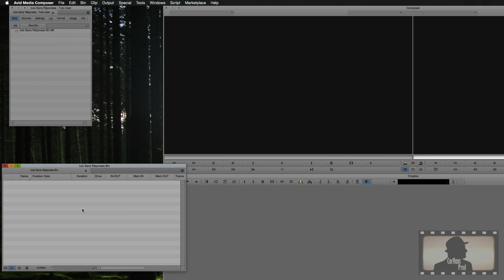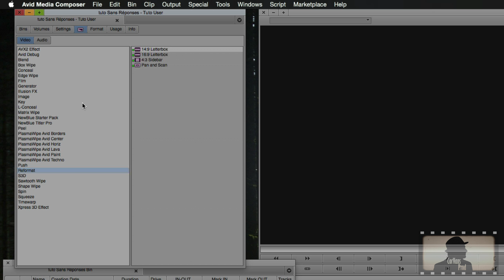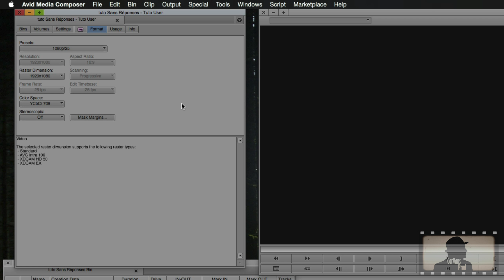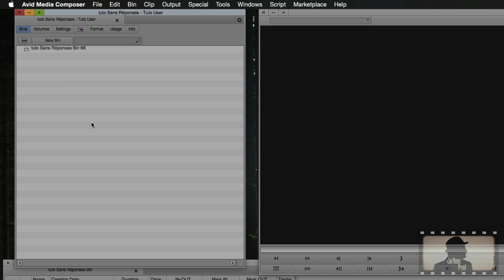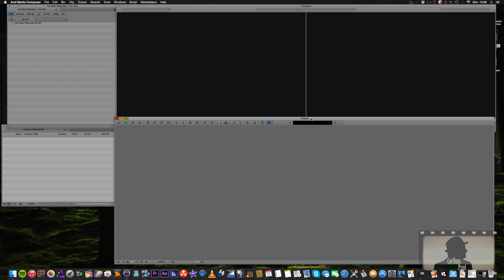Avid Media Composer - 4 - Interface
Un rapide tour de l'interface du Media Composer, on continue l'apprentissage.